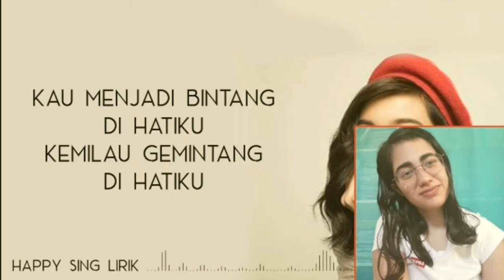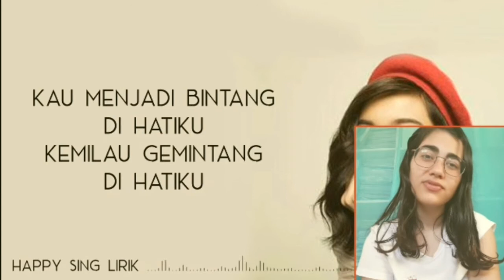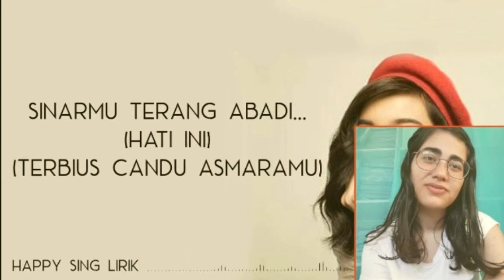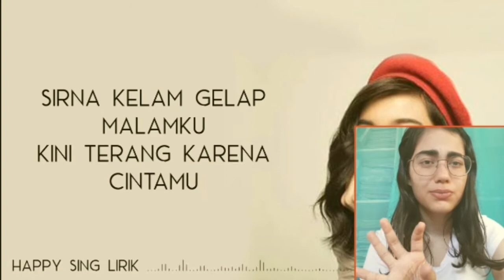💖Lyodra Gemintang Hatiku lyrics Reaction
😊Also make sure to comment what you want me to react to next 😊